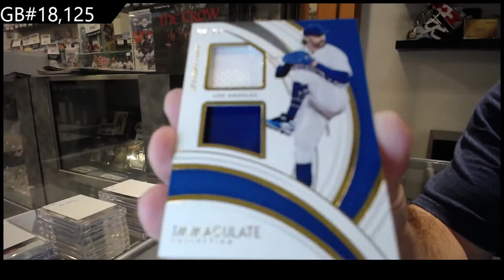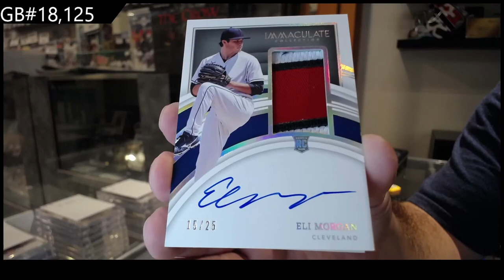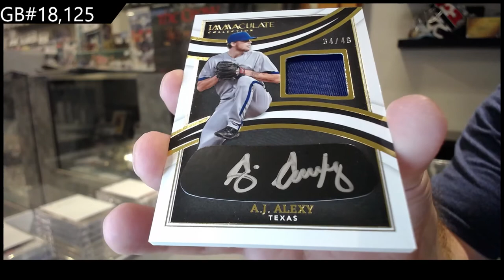2022 Panini Immaculate Baseball Box Break - C&C GB #18,125